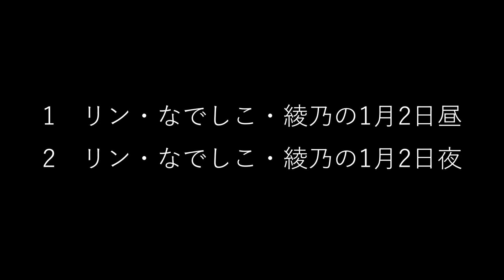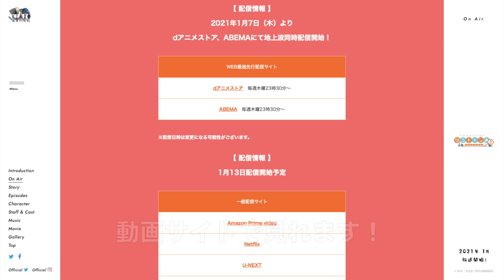ゆるキャン△2期-第3話後半「え！これがなでしこ!?」おさななじみ土岐綾乃に明かされる衝撃の過去とリンが語るキャンプの魅力！Laid-Back Camp 2 EPISODE3【ネタバレあり】考察・感想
なでしこのおさななじみ・土岐綾乃の登場と、明かされるなでしこの過去！
そしてリン・なでしこが語る「ソロキャン」「グルキャン」「冬キャン」の魅力とは？
リンちゃんの名セリフ「寂しさも楽しむもの」というのがとても深いです。

わかるような、わからないような、
でもわかるようになりたいような、
だからソロキャンしてみたいような、

そんな気持ちにさせてくれます。

等身大のキャラクターが語る「改めて思ったこと」には
ゆるキャン△の魅力がたっぷり詰め込まれていますね〜！

ゆるキャン△SEASON2、第3話の後半パートについての考察です。

※アニメ・漫画のネタバレを含みます。

リンちゃん（志摩リン）、なでしこの可愛いシーンまとめ、
斉藤恵那と振り返る山中湖キャンプ総集編、ピアノ動画
OPの考察動画と、今までの考察動画については以下です！
よかったらぜひご覧ください！

ゆるキャン△2期オープニング徹底考察！アニメをさらに楽しんでもらえる神OPの秘密！アニメ派も漫画派も安心して見ていただけるように【ネタバレなし】で解説します！ Laid-Back Camp SEASON2 OP

ゆるキャン△かわいい志摩リン56連発！磐田・浜松編  Laid-Back Camp 56 Cute Shima Rin!!!

ゆるキャン△かわいいなでしこ80連発！年末年始〜新学期編  Laid-Back Camp 80 Cute Nadeshiko !!!

ゆるキャン△2期〜神回！斉藤恵那と7分で振り返る山中湖キャンプ総集編〜Laid-Back Camp 2 Yamanaka lake Camp Digest with Ena Saito【ネタバレあり】

ゆるキャン△考察系Youtuberがゆるキャン△2期ED曲「はるのとなり」ピアノで弾いてみた

2期-第1話「旅のおともにカレーめん」

ゆるキャン△2期-第1話アニオリパートがファンにとってツボすぎる！ Laid-Back Camp SEASON2 EPISODE1【ネタバレあり】考察・感想

ゆるキャン△2期-第1話漫画原作パート考察・感想！リンとアキ、気になる二人の関係性… Laid-Back Camp SEASON2 EPISODE1【ネタバレあり】

ゆるキャン△2期-第1話漫画原作からカットされたシーン3選！読めない字？死のテント？野クルの大喜利が見たい人は漫画も読もう！ Laid-Back Camp SEASON2 EPISODE1【ネタバレあり】考察・感想

2期-第2話「大晦日のソロキャンガール」

ゆるキャン△2期-第2話前半、しまりんソロキャンで本領発揮！命に向き合い、飯を食い、コミカルな動き多めのリンちゃん回です！ Laid-Back Camp SEASON2 EPISODE2【ネタバレあり】考察・感想

ゆるキャン△2期-第2話後半、まさかの頭文字Dコラボ？それぞれの元旦、しまりんとアキのリアクションがおもしろすぎる件！ Laid-Back Camp SEASON2 EPISODE2【ネタバレあり】考察・感想

2期-第3話「たなぼたキャンプと改めて思ったこと」

ゆるキャン△2期-第3話前半、温泉キター！しまりん正月ソロキャンはゆったりとした時間が流れてます。さらになでしことうなぎ！？ Laid-Back Camp SEASON2 EPISODE3【ネタバレあり】考察・感想

ゆるキャン△2期-第3話後半「え！これがなでしこ!?」おさななじみ土岐綾乃に明かされる衝撃の過去とリンが語るキャンプの魅力！ Laid-Back Camp SEASON2 EPISODE3【ネタバレあり】考察・感想

2期-第4話「バイトのお金で何を買う？」

ゆるキャン△2期-第4話前半！なでしこのかわいさ・癒しがすごい！野クルの部活初め、今後の展開を予感させる映画のような空気感！ Laid-Back Camp SEASON2 EPISODE4【ネタバレあり】考察・感想

ゆるキャン△2期-第4話後半！なでしこ念願のあれをゲット！各務原姉妹の関係にほっこり＆感動！そしてエモすぎる特殊ED！ Laid-Back Camp SEASON2 EPISODE4【ネタバレあり】考察・感想

2期-第5話「カリブーくんと山中湖」

ゆるキャン△2期-第5話前半！アキ・あおい・恵那の3人で冬キャンプ！あなたもすでにカリブーくんの間合いに入っている…!?  Laid-Back Camp SEASON2 EPISODE5【ネタバレあり】考察・感想

ゆるキャン△2期-第5話後半！祝・水曜どうでしょうコラボ！アキ・イヌ子・恵那の温泉＆アイスからの妖精・鍋しこちゃん登場！  Laid-Back Camp SEASON2 EPISODE5【ネタバレあり】考察・感想

2期-第6話「大間々岬の冬」

ゆるキャン△2期-第6話前半！山中湖キャンプ開始！アキのええやつ感がものすごい！しかし極寒のヤバさ徐々に気付き始めて…   Laid-Back Camp SEASON2 EPISODE6【ネタバレあり】考察・感想

ゆるキャン△2期-第6話後半！神回！恵那・アキ・イヌ子の成長と、グビ姉こと鳥羽先生の人格に感動。無事朝を迎えられるのか？   Laid-Back Camp SEASON2 EPISODE6【ネタバレあり】考察・感想

2期-第7話「なでしこのソロキャン計画」

ゆるキャン△2期-第7話前半！神曲＆アニオリシーンエモすぎ…なでしこのソロキャン計画・しまりんのキャンプ講座は初心者必見！ Laid-Back Camp 2 EPISODE7【ネタバレあり】考察・感想

ゆるキャン△2期-第7話後半！ソロなでしこ、ソロしまりん、そしてソロ桜さん！ それぞれ一人なのに、繋がっていく信頼と友情…Laid-Back Camp 2 EPISODE7【ネタバレあり】考察・感想

2期-オープニング「Seize The Day」

ちなみに今なら1〜5巻までKindle Unlimitedで無料で読めるようです！ ゆるキャン△　１巻 (まんがタイムKRコミックス) Kindle版

みなさんの感想、コメントをいただけると嬉しいです。

【引用元】
あfろ・芳文社／野外活動委員会
ゆるキャン△

【動画作成にあたって参考にさせていただいたチャンネル】

【使用音源】
0:01
やまびこ/しんさんわーくす

0:39
陽気な観光地/作田京輔

3:42
風車のある暮らし/MATSU

6:06
シャイニングスター/作詞作曲：森田交一　唄：詩歩